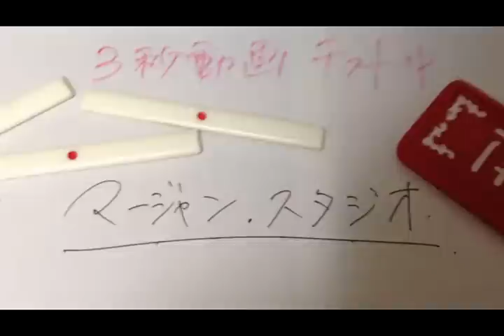【ＭＪ解説実況１０８】 段位と成績を目指してみる